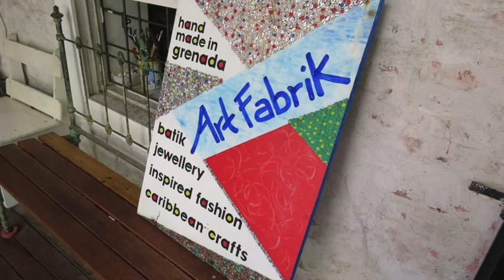Art Fabrik and Lilo Nido in St. George, Grenada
I learned how Batik fabric is made.